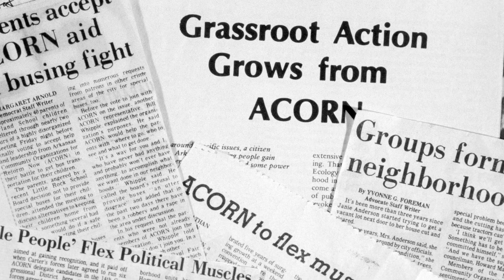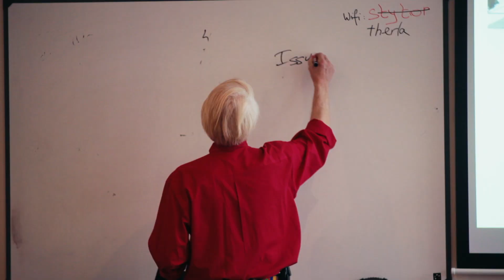THE ORGANIZER | Official HD Trailer (2019) | DOCUMENTARY | Film Threat Trailers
The Organizer is a portrait of Wade Rathke, the controversial founder of ACORN, as well as an exploration of the much maligned and misunderstood occupation of community organizing.

Directed by Nick Taylor, Joe Carey.

The Organizer will be released on March 5, 2019.